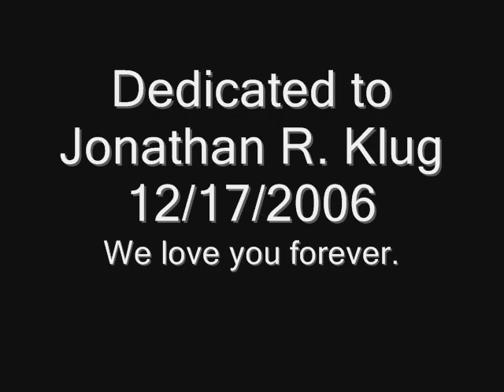Mall Rats 2006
Merry Christmas. :)  For all my friends.